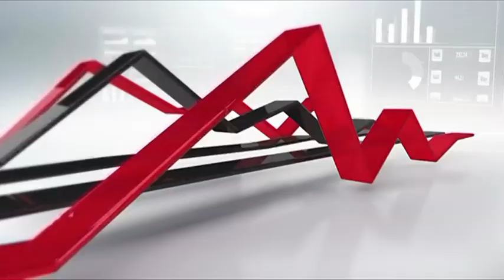WATCH: Daily Pick - Nike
Gary Booysen from Rand Swiss chose Nike as his stock pick of the day